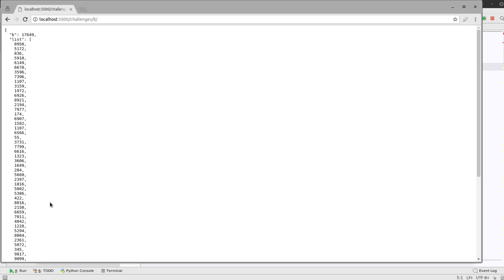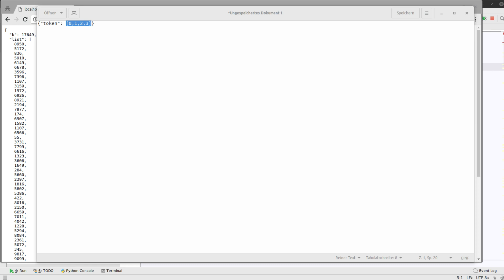Coding Challenge #8 - 4Sum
Heute startet die 8. Coding Challenge.

Link für die Lösung: POST * *Meine Website mit allen anderen Kanälen und Newsletter* *